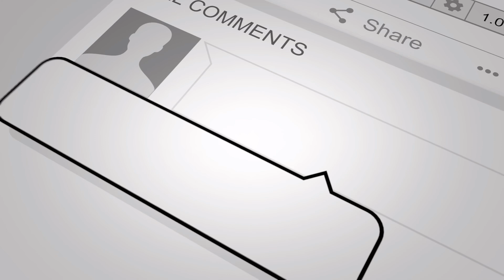ERIC OMONDI TRYING TO FIGHT FOR KENYAN MUSIC INDUSTRY!! IS HE WINNING OR LOOSING ??